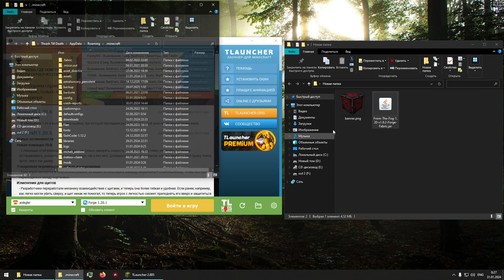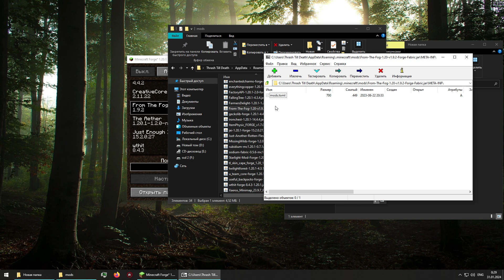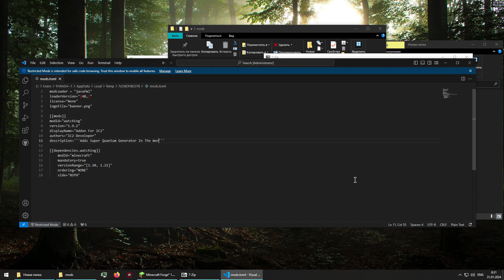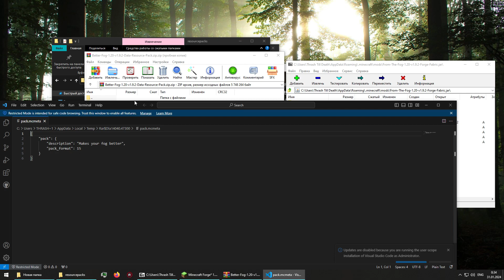Мод На Херобрина Minecraft — Как Установить Мод Втайне От Друзей? | Изменение Метаданных Модов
Ссылка на сборку будет в комментариях